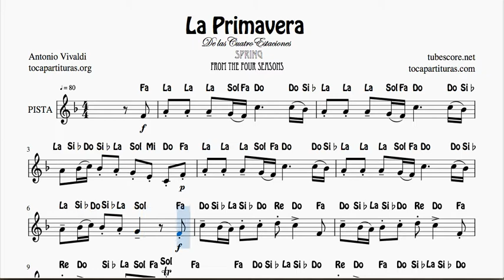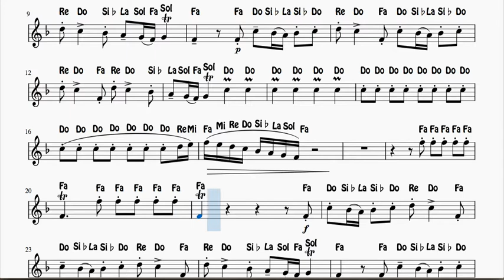La Primavera PISTA KARAOKE Partitura Fácil con Notas en FaM